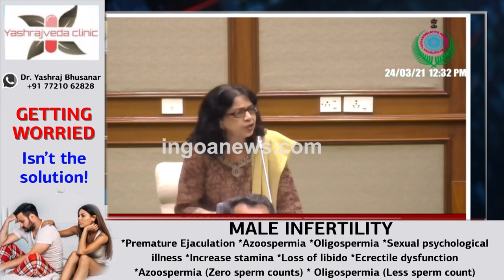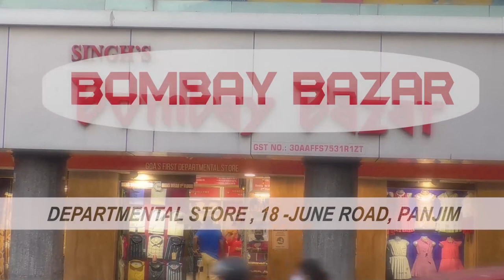Assembly | Heated arguments between Alina & Jennifer over Railway Double Tracking